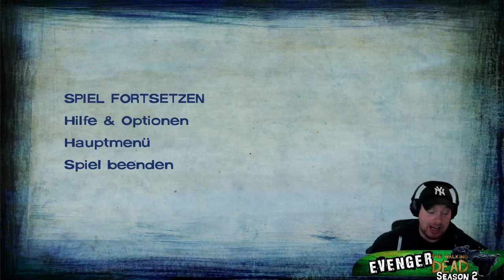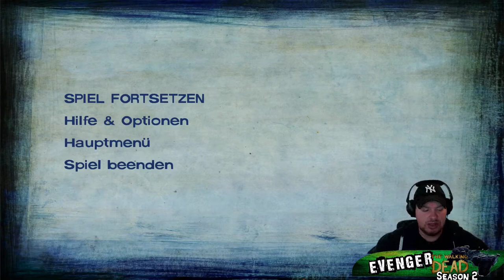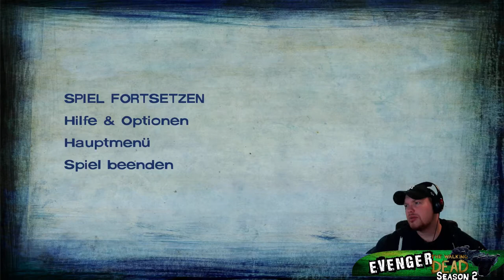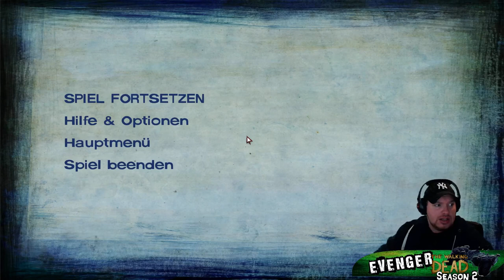The Walking Dead season two #17 /Wo wollt ihr hin??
Die Gruppe ist kurz davor aus einander zu brechen!!
Können wir es verhindern??